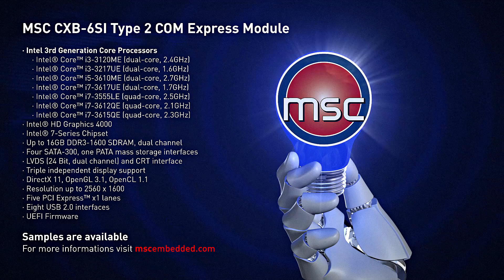MSC COM Express Modules Overview (Embedded World 2013)